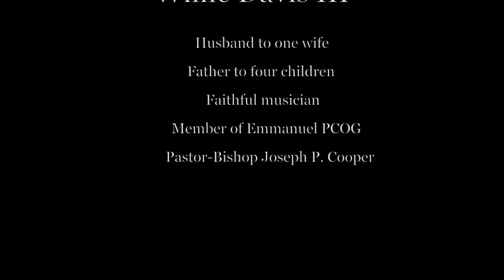Willie Davis III "Develop a Relationship"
Bro Davis voices the importance of developing a relationship with God.